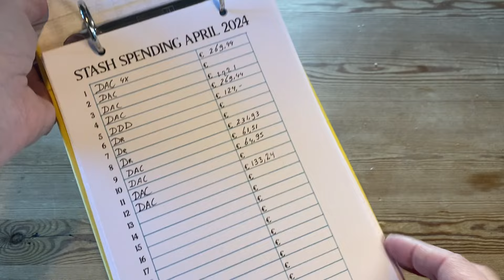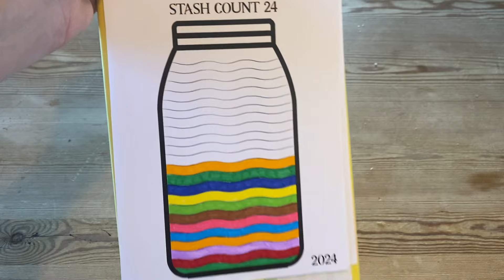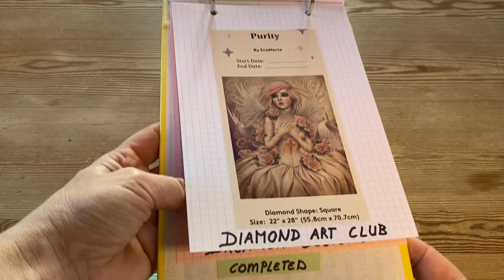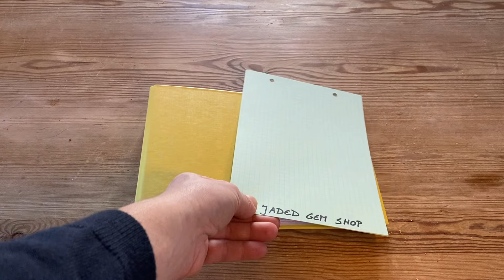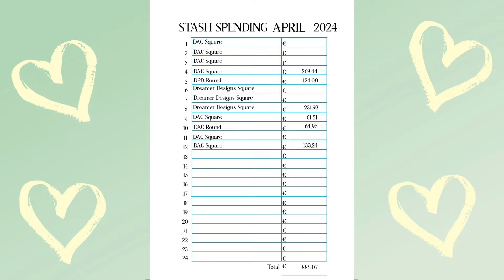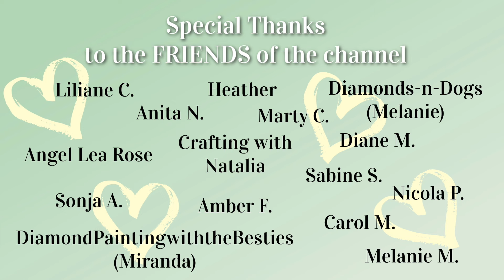Stash Count Sundays #2 - already at Diamond Art Club's Diamond Status again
Okay, so I've already reached Diamond Art Club Diamond Status in a month ?! How many diamond paintings did I buy this week and more importantly: What did I spent?

I do not do paid diamond painting related reviews. I made this decision in an effort to remain 100% impartial. All opinions are my own, based on my experiences. If I were to accept diamond paintings or diamond painting tools in exchange for a review I would disclose it per FTC regulations.